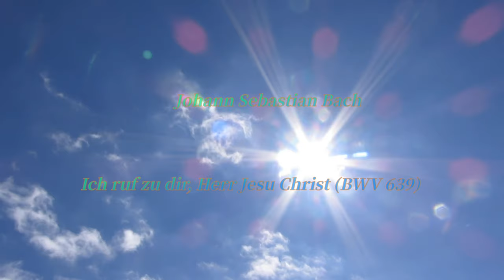J.S. Bach - "Ich ruf zu dir, Herr Jesu Christ" (BWV 639)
Муниципальный камерный оркестр Николаевского городского дворца культуры и торжественных событий